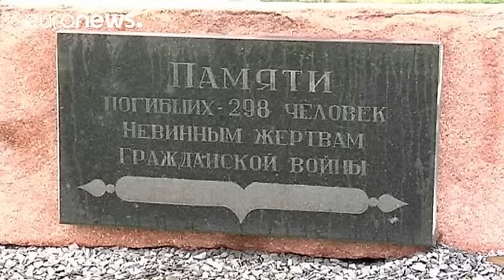موشک روسی شلیک شده از شرق اوکراین علت سقوط هواپیمای مسافربری مالزی است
گزارش اخیر گروه بین المللی تحقیق بر روی علل سقوط پرواز ام اچ ۱۷ بر فراز اوکراین حاکی از آن است موشکی که به این هواپیما اصابت کرده و موجب سقوط آن شده از «سامانه موشکی زمین به هوای بوک» در مزرعه ای واقع در مناطق تحت کنترل مخالفان کی یف و هوادار مسکو در شرق اوکراین شلیک شده است. این گزارش همچنین می افزاید که سامانه مذکور از روسیه به شرق اوکراین برده شده بود.

در همین حال خانواده  های قربانیان که از دو سال پیش در انتظار معرفی عاملان این حادثه اند در برابر محل برگزار این کنفرانس در هلند تجمع کردند. س…